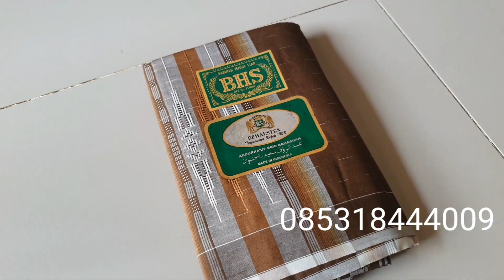KOLEKSI BHS TERTUA YANG MASIH READY 2023,BHS SUTRA CCS SPUNSILK 210#sarungbhs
bhs ccs sutra 210 spunsilk warna dibarcode olive muda
baru lengkap dan original
cocok buat kalian investasi
yang berminat silahkan wa saja ke nomor
atau DM ke IG @aim5893

terimkasih banyak 🙏🙏🙏